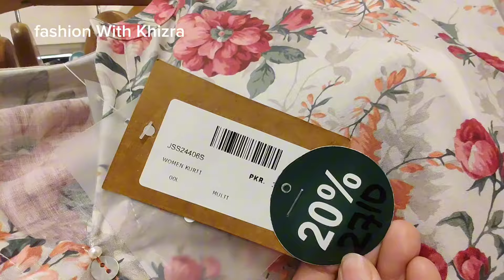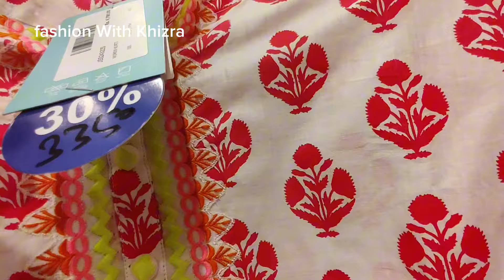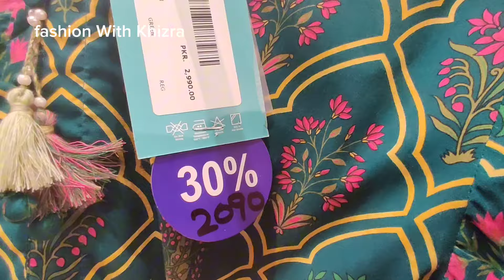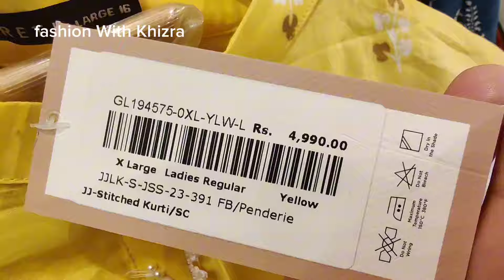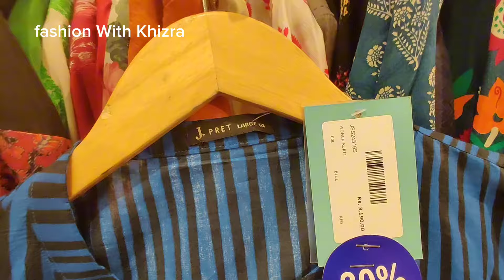J. Junaid Jamshed Super Sale 2024 | J. sale May 2, 2024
j.new collection 2024 j.junaid Jamshed

junaid jamshed sale 2023 junaid jamshed sale 2022 junaid jamshed brand sale 2023 jjunaid jamshed sale 2022 j. junaid jamshed sale 2023 j. junaid jamshed sale & new Summer collection 2023 j. sale today j. sale j. summer collection 2024 j.sale j sale 2023 j. sale today 2023

junaid jamshed sale j.breezy j. j dot sale today j sale 2023 with price j.sale 2023 today J.winter collection 2023 J.junaid jamsheed winter collection 2023 junaid jamshed lawn J.sale 2023 today  end of season sale J.sale today J. Junaid Jamshed sale 2024 J. Winter Collection 2023 J. Winter sale 2023 J.sale

J.sale alert Junaid Jamshed sale Junaid Jamshed winter sale j. sale today j. sale j. sale 2023 today j. sale 2023 j. winter collection 2023 j. eid collection 2023 j. Perfumes J. EID sale 2023 J. Junaid Jamshed Eid sale 2024 J. Junaid Jamshed new Eid